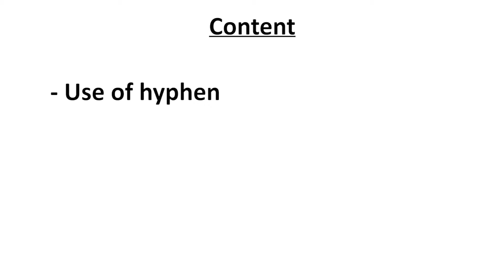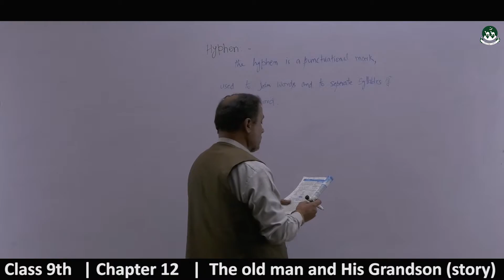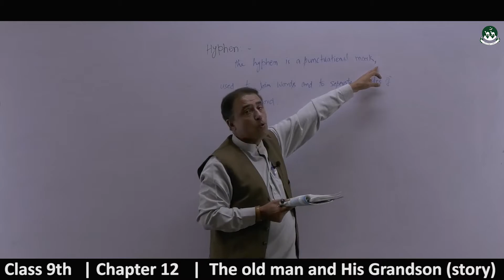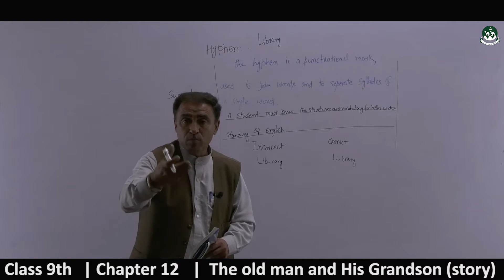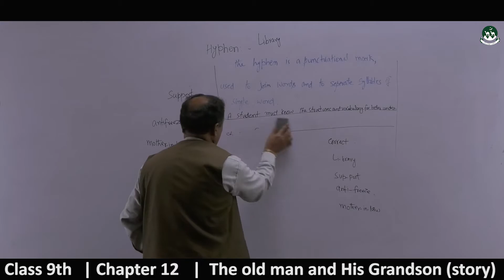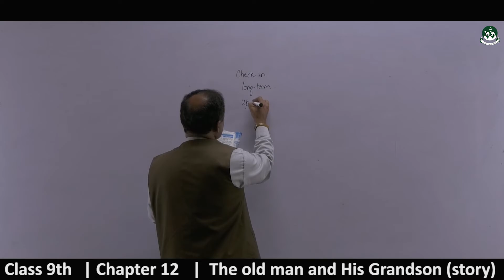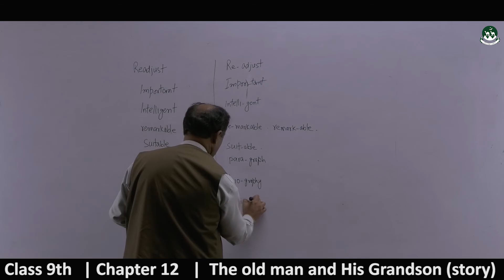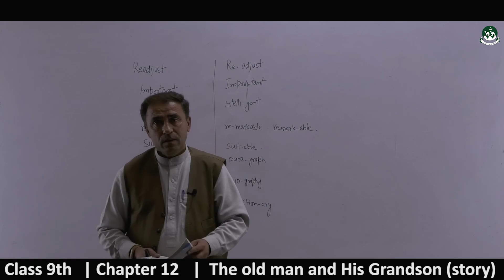Secondary Class 9th English chapter 12-The old man and His Grandson (story) [leacture-05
Please watch all videos of the playlist to understand the chapter  12 of English.